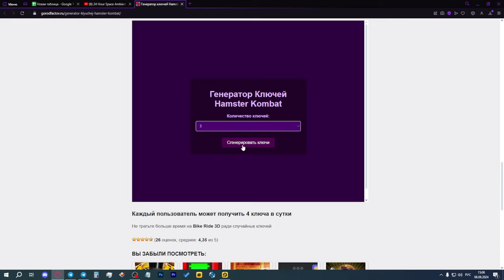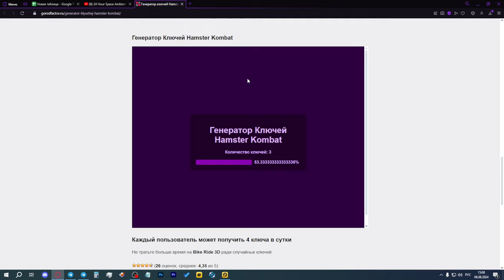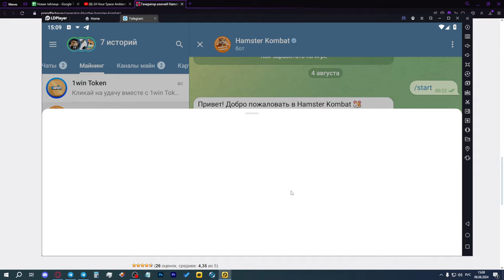ГЕНЕРАТОР КЛЮЧЕЙ HAMSTER KOMBAT! В ИГРЫ ИГРАТЬ НЕ НУЖНО! ХОМЯК КЛЮЧИ БЕСПЛАТНО!